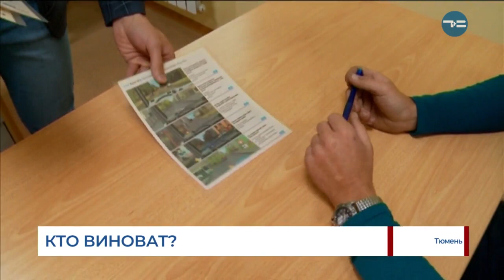Кто виноват?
Водители общественного транспорта стали внимательнее. Об этом говорит последняя статистика. В этом году по их вине в Тюмени произошло меньше ДТП - почти на треть. Что сказалось - активная пропаганда безопасного движения или сами водители стали ответственнее? Это ещё предстоит выяснить экспертам.